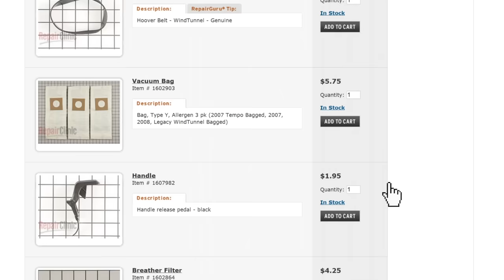How Does a Vacuum Cleaner Work? — Appliance Repair Tips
Vacuum not picking up dirt or brush not spinning? This video provides information on how a vacuum cleaner works and offers troubleshooting tips to assist you in diagnosing and repair.

Here is a list of the most commonly replaced parts associated with each vacuum cleaner symptom:

Vacuum cleaner won’t pick up, no suction: air filter, hose, bag, dust cup, blower wheel
Vacuum cleaner motor does not run: on- off switch, drive motor
Vacuum cleaner brush not spinning: drive belt, cogged belt, brushroll
Vacuum cleaner belt keeps breaking: brushroll assembly, bearing or cover

All of the information provided in this vacuum cleaner troubleshooting video is applicable to the following brands: Bissell, Dirt Devil, Electrolux, Eureka, Hoover, Kirby, LG, Oreck.